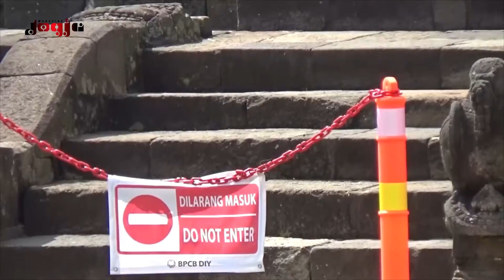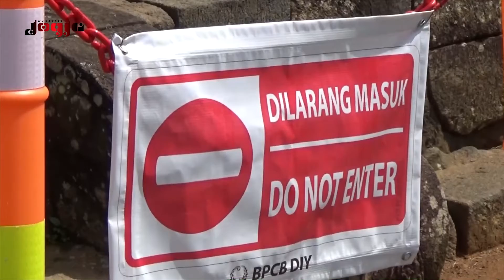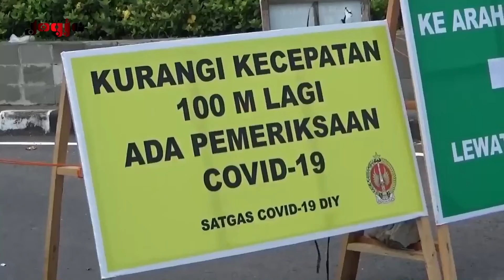PIDATO SAPA ARUH, PERINTAH SRI SULTAN HAMENGKUBUWONO X JELANG NATAL DAN TAHUN BARU 2022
Jogja Magazine -
Sapa aruh sudah kesekian kalinya dilakukan oleh Sri Sultan Hamengkubuwono X baik dalam posisi sebagai gubernur Daerah Istimewa Yogyakarta, maupun Sultan Nagari Kasultanan Ngayogyakarta Hadiningrat. Biasanya sapa aruh dilakukan Sultan jika situasi dianggap penting untuk seorang raja atau gubernur bicara langsung kepada rakyatnya. Kali ini Sultan melarang segala bentuk acara keramaian jelang malam tahun baru 2022 di Jogja.

DUKUNGAN ANDA SANGAT KAMI BUTUHKAN...
TOKO TERPERCAYA BAJU ANAK IMPORT ASLI  KUALITAS TERBAIK
Like dan Follow Facebook Fanpage Jogja Magazine :
Follow Instagram Jogja Magazine
Like dan Follow Facebook Fanpage Berbagi Cahaya